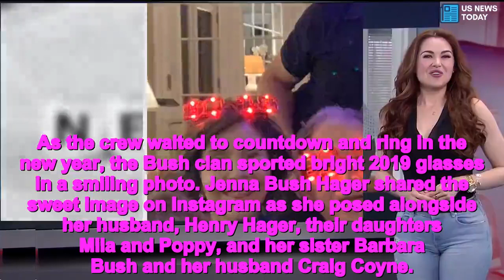The Bush Family — Including George W. — Celebrates New Year's Eve with Goofy Glasses - News today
The Bush family’s new year is off to a good start.
As the crew waited to countdown and ring in the new year, the Bush clan sported bright 2019 glasses in a smiling photo. Jenna Bush Hager shared the sweet image on Instagram as she posed alongside her husband, Henry Hager, their daughters Mila and Poppy, and her sister Barbara Bush and her husband Craig Coyne.
Former President George W. Bush and former First Lady Laura Bush even joined in on the fun.
“Happiest New Year — 2019 is going to be good!! (PS: does the countdown still count at 8ish?),” Bush Hager, 37, captioned the picture.
In a follow-up post, Bush Hager reflected on 2018 alongside a photo of her family standing by the water.
“Watching the last sunset of 2018…Mila had us each throw a broken shell into the ocean to remember 2018 and make wishes for 2019,” Bush Hager began.
“I thought about the outpouring of love when we needed it most, and memories with love ones who left us this year. I loved Mila’s game of gratitude and hope so I made a resolution to be more child-like and joyful in 2019! Happiest New Year (PS: thanks so much to the nice lady who took this picture—kindness is everywhere!)”
Last year was full of highs and lows for the famous family.
In October, Barbara married Coyne in an intimate secret wedding. Just months later, on Nov. 30, her grandfather, George H.W. Bush, the 41st president of the United States, died.
Bush’s son, George W. shared his own touching tribute to his father on Instagram at the time.
“Jeb, Neil, Marvin, Doro, and I are saddened to announce that after 94 remarkable years, our dear Dad has died. George H. W. Bush was a man of the highest character and the best dad a son or daughter could ask for,” he wrote alongside a photo of his parents walking towards Marine One together.
The death followed the April passing of George H.W.’s beloved wife Barbara .  The Bush Family — Including George W. — Celebrates New Year's Eve with Goofy Glasses - News today